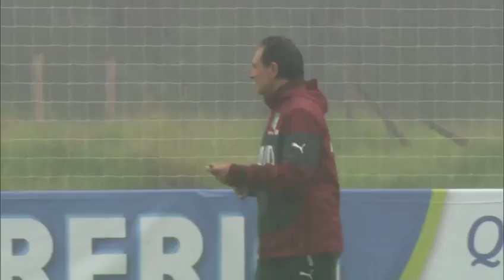Brasil 2014 / Italia sufre la lluvia de Rio